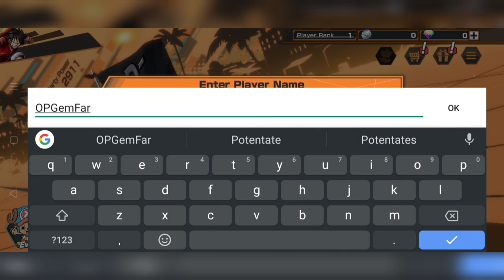How Many Gems A Beginner Gets After Creating an Account of One Piece Bounty Rush (OPBR)?